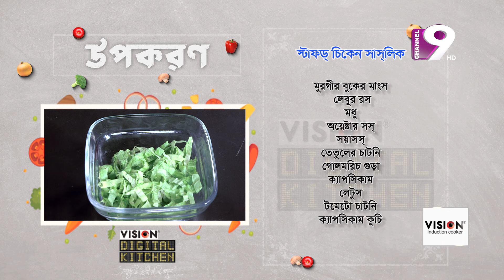মজাদার "স্টাফড চিকেন সাসলিক" রেসিপি | Vision Digital Kitchen | EP-22 | Ramadan Cooking Show